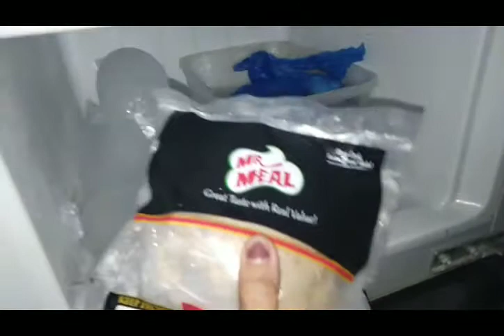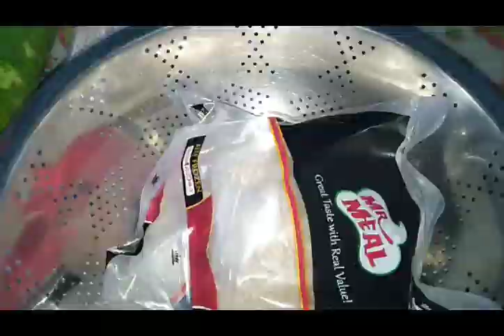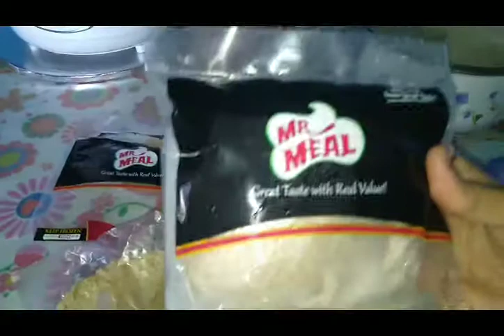Dalaw sa mga Babies/ Luto tayo burger patty kaya lang...😂/ ginisang upo w/ miswa